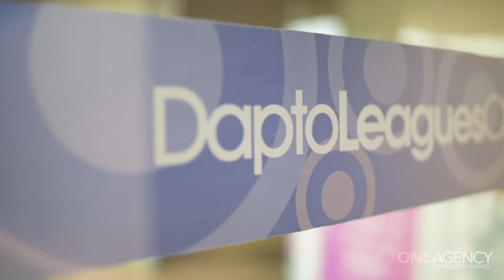4 Baringa Place, Dapto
4 Baringa Place, Dapto presented by Joanne Danckwardt of One Agency JD Property Agents presents you this two bedroom home that is located in the very popular established Dapto area, this 870+sqm level block and house is perfectly situated to take full advantage of its cul-de-sac positioning. The older style two-bedroom home is ready to renovate, or the block provides the perfect platform for a new home.

The original residence features open plan living/dining with separate kitchen and single carport, as well as rear access to the level yard area. It is conveniently located to Dapto Mall, St John’s primary school, Dapto Leagues Club and the railway station.

* Older style, two-bedroom original residence
* Home is ready to be renovated or demolished
* Open plan living/dining with separate kitchen
* Relatively level and generous 870+ land parcel
* Quiet location and beautiful cul de sac position
* Block is adaptable to a variety of house designs
* Single carport plus rear access to level yard area
* Positioned in an enclave of established properties
* Conveniently located to schools, Mall and station
* Short easy stroll to Dapto Mall via rear laneways

Call Joanne today on 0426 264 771 for your inspection.